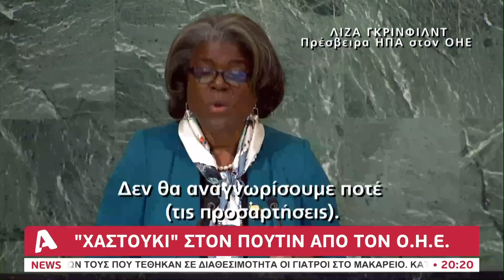Οι Ρώσοι ψάχνουν στρατιώτες στους... άστεγους, νέος γύρος αιματοχυσίας στην Ουκρανία